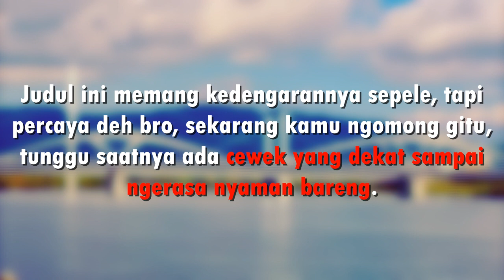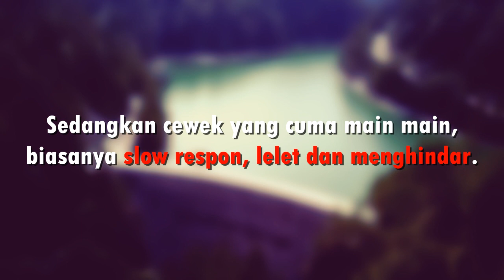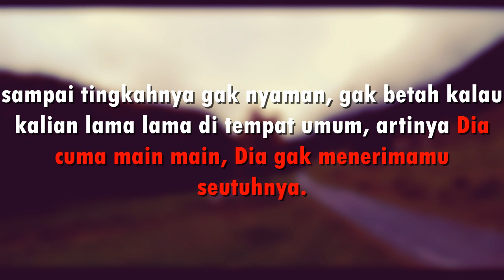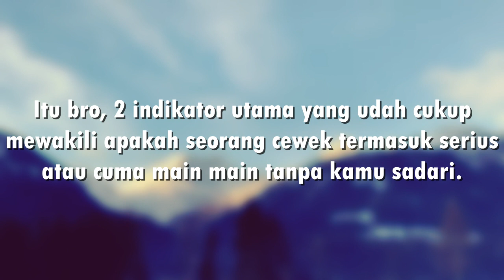Beda Cewek Yang Serius & Cuma Main main. Jangan Tertipu Bro!!!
Judul ini memang kedengarannya sepele, tapi percaya deh bro, sekarang kamu ngomong gitu, tunggu saatnya ada cewek yang dekat sampai ngerasa nyaman bareng. Justru karena itulah aku ngangkat tema ini.